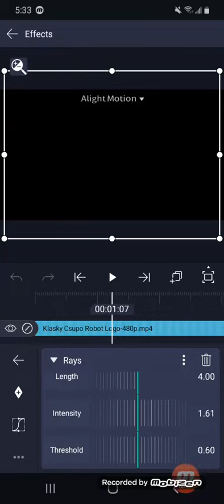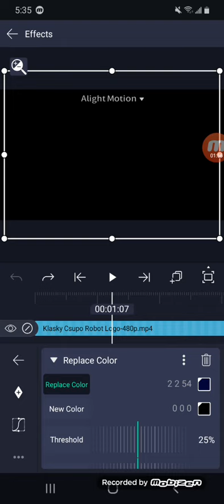How to Make BluePower Effect on Alight Motion (100% WORKED)!! (cuz i forgot the video i deleted)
no Seriously, i need to make BluePower Effect on Alight motion